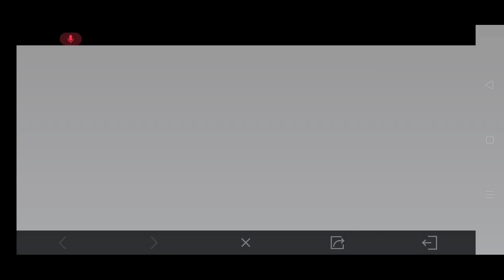HOW TO GET FREE MERC 5 - 2021 CHAMP & 1000 CP IN CALL OF DUTY MOBILE!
MERC 5 2021 CHAMP CALL OF DUTY MOBILE
MERC 5 2021 CHAMP FREE COD MOBILE
MERC 5 2021 CHAMP FREE CODM
1000 CP FREE CALL OF DUTY MOBILE
1000 CP FREE COD MOBILE

Call of duty mobile gaming